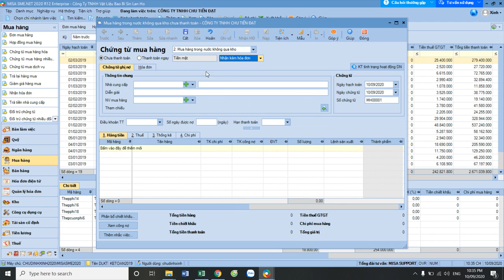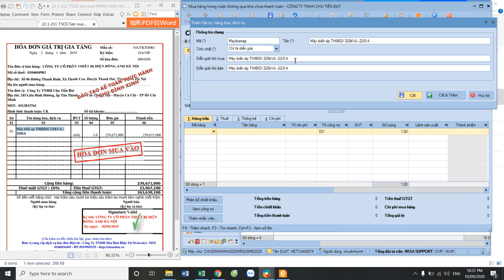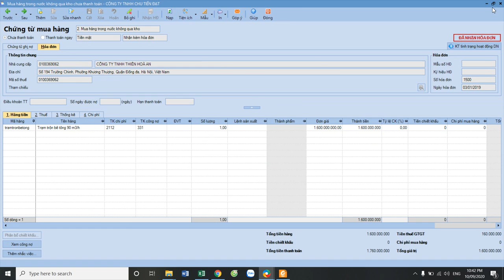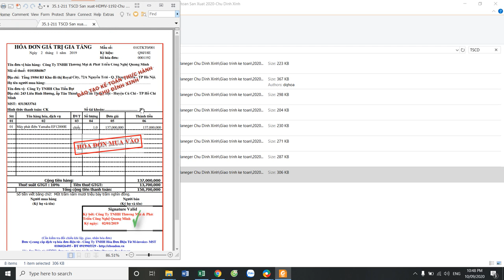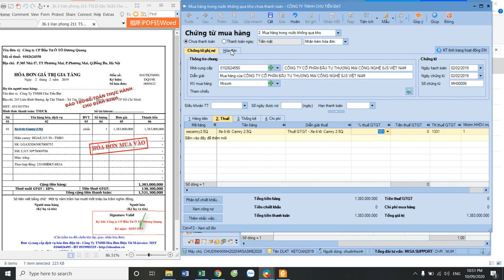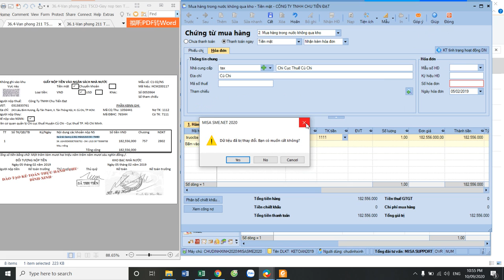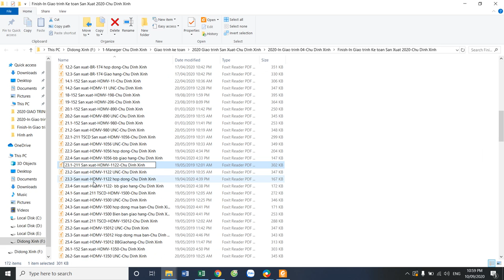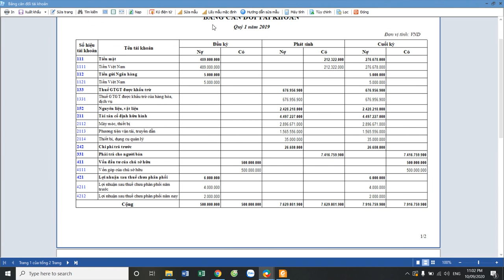Video 05 Misa 05: Mua TSCD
Thao tác: Vào phần mềm misa: Mua hàng/ Mua hàng hóa dịch vụ: Tại chứng từ mua hàng: Chọn mục số 2: Mua hàng trong nước không qua kho / Khai báo các thông tin của TSCĐ, CCDC mua bằng tiền mặt hay công nợ